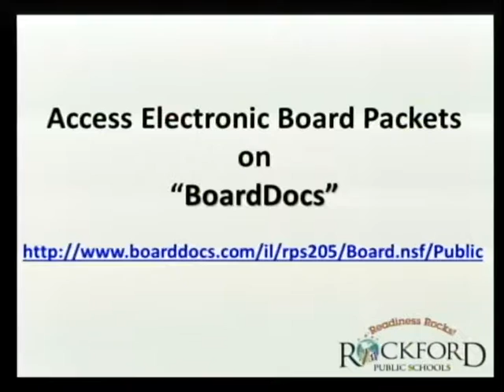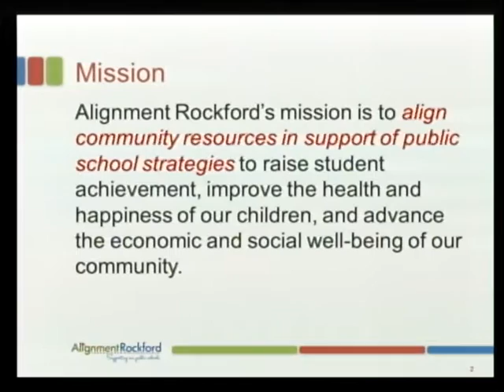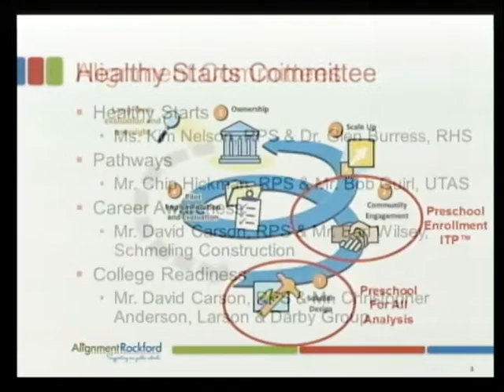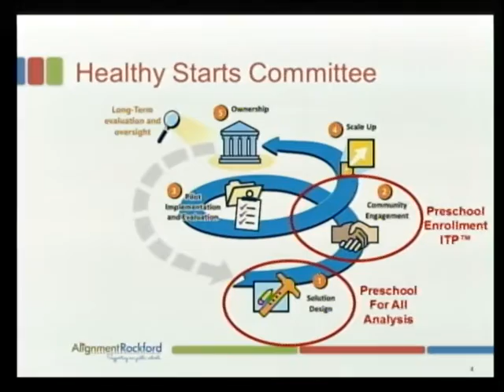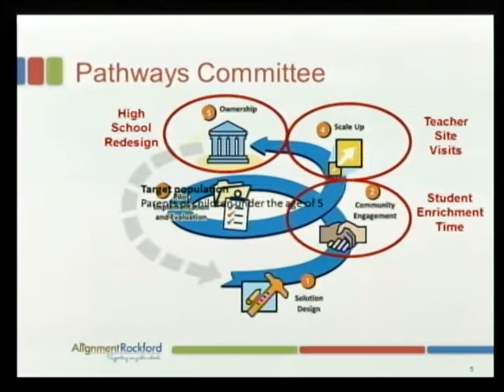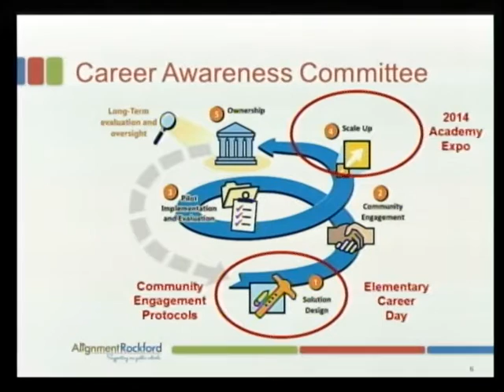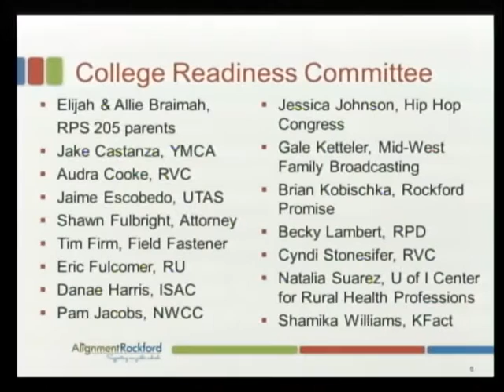February 11, 2014 School Board Meeting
RPS 205 Regular School Board Meeting for February 11, 2014. Meeting begins at about 6:45 into the recording of the broadcast.